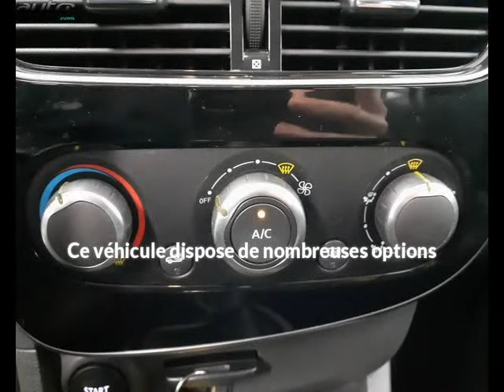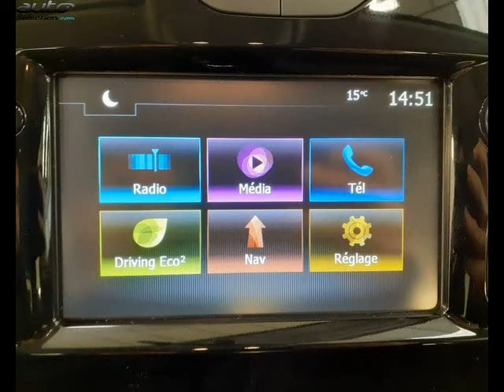Renault clio occasion visible à Saint-lo présentée par Renault saint-lo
Cette Renault clio occasion disponible à Saint-lo dans le 50 est mise en vente par Renault saint-lo - 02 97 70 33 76 - tous les détails sont